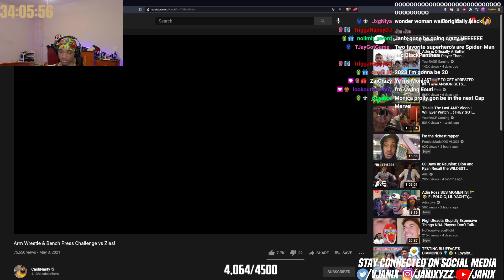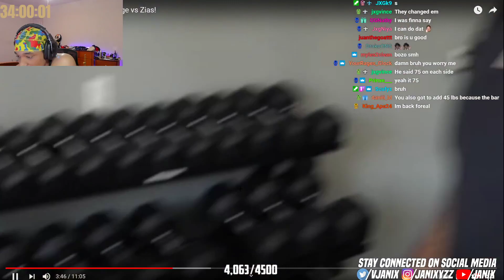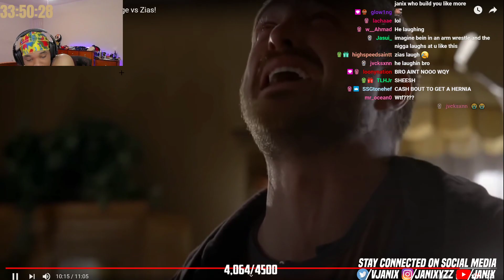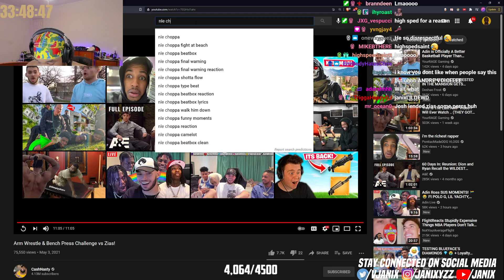Janix Reacts to ZIAS and Cash Nasty Arm Wrestle & Bench Press Challenge!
check out/follow everyone below!